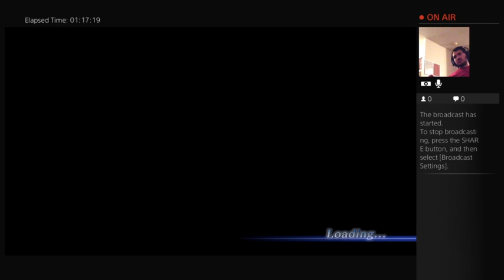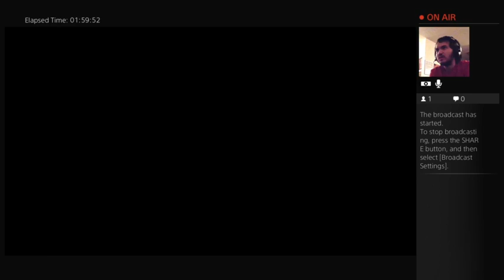0w0 all Your bases are mine pt4 - 1 / 2